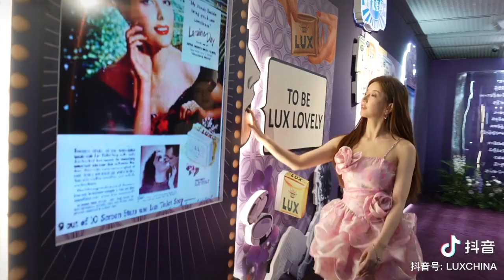LUX China Official Weibo Update Share Video Event Today